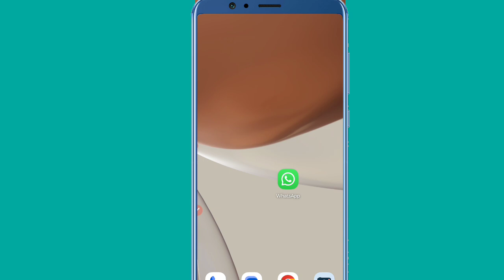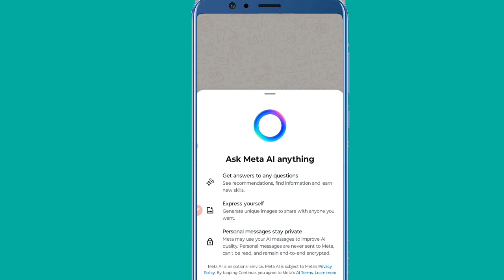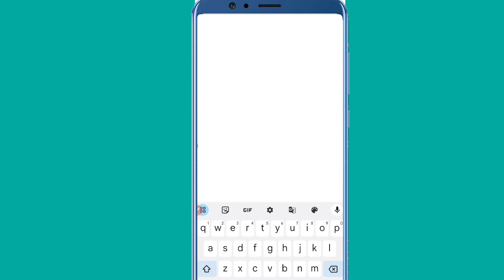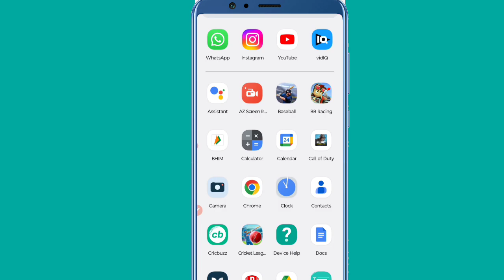whatsapp meta ai not showing | whatsapp meta ai option not showing | how to get meta ai on whatsapp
Your Quresh :-

whatsapp meta ai option not showing
whatsapp meta ai not showing
fix meta ai not showing on whatsapp
meta ai option not showing on whatsapp
how to fix meta ai not showing on whatsapp
meta ai not showing on whatsapp
fix meta ai not showing on whatsapp android
fix meta ai not showing on whatsapp iphone
how to get meta ai chat on whatsapp